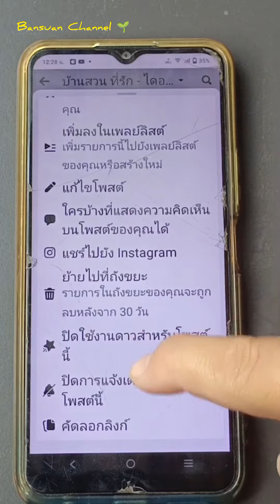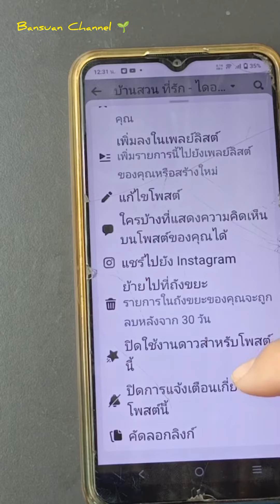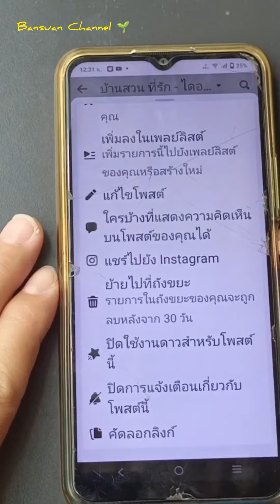ปิดหรือเปิดอยู่ งง กับคำของ Facebook